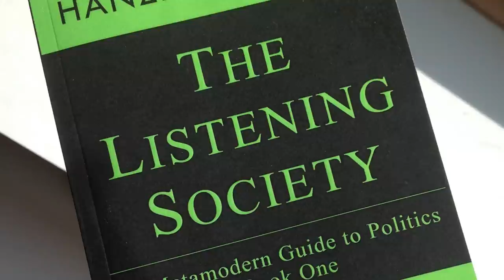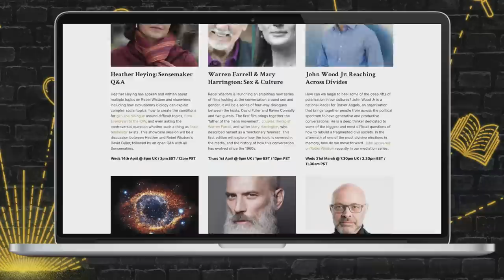Nordic Metamodernism, Daniel Gortz (Hanzi Freinacht)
What is Metamodernism? And why do some think it's the future? And why are others annoyed that Daniel Gortz (who writes under the pen name Hanzi Freinacht) is using that term in the first place?

This was a conversation in Rebel Wisdom's Digital Campfire. To join conversations like this, and to see what events we have coming up, check